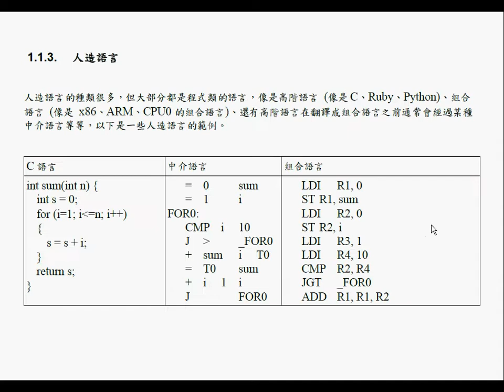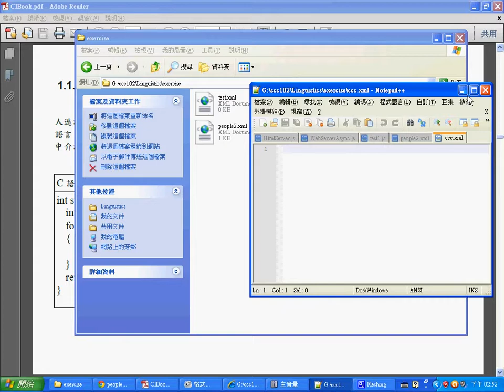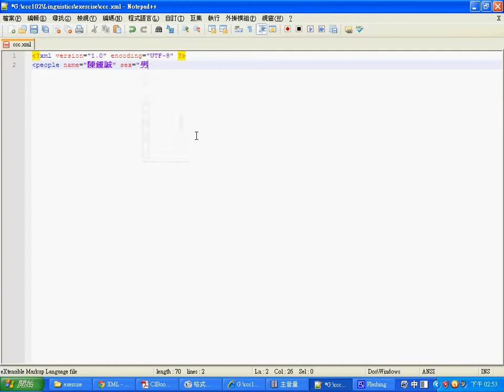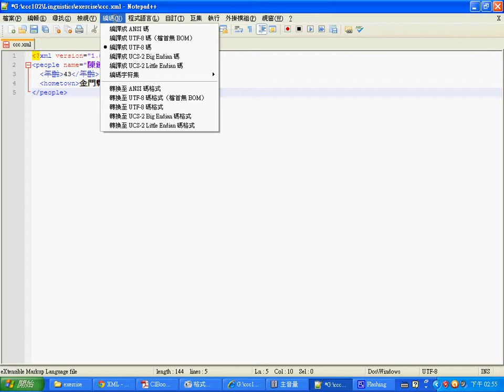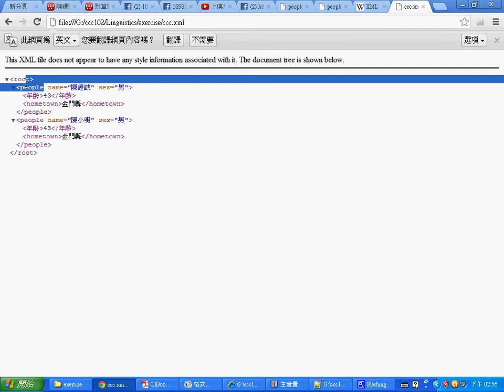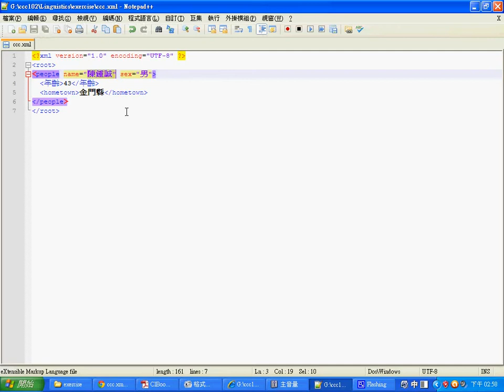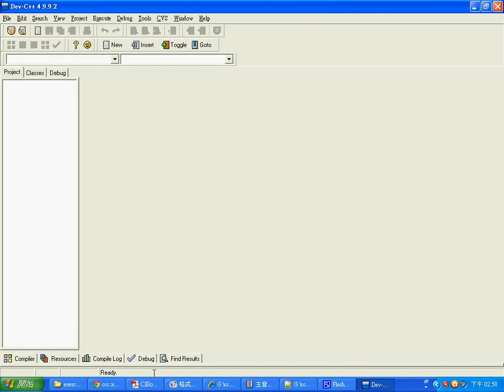語言處理：XML 檔案的寫法 -- CL_XML.wmv